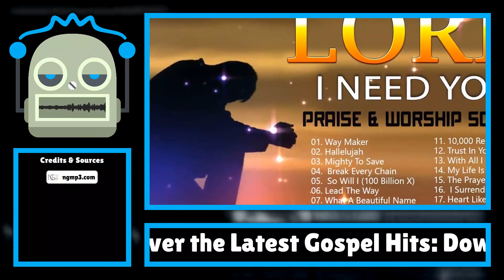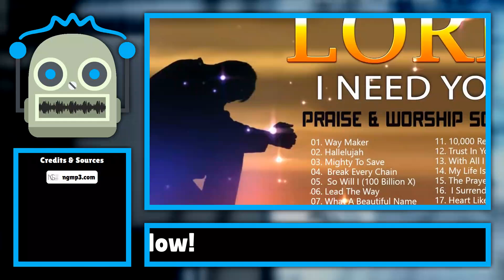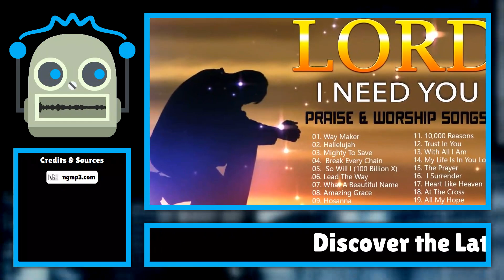Discover the Latest Gospel Hits: Download New Tracks from Your Favorite Artists Now!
In the vibrant world of gospel music, new sounds are constantly emerging, capturing the hearts of listeners across the globe. This week, we bring you a selection of the latest gospel tracks that are making waves in the music scene. Whether you're ...